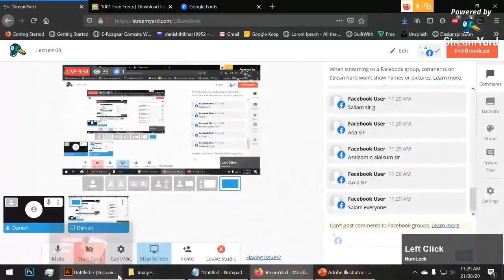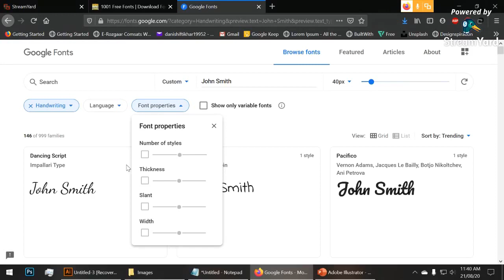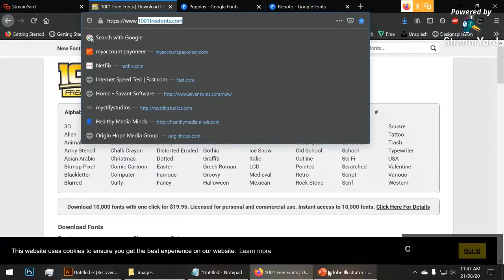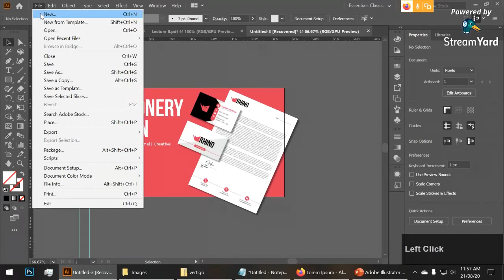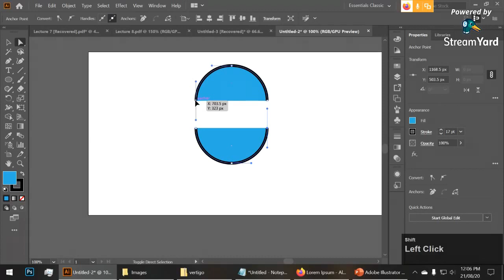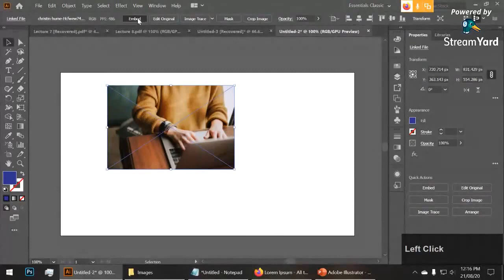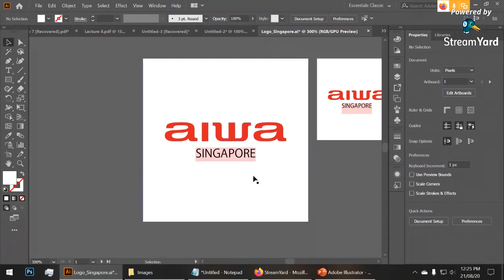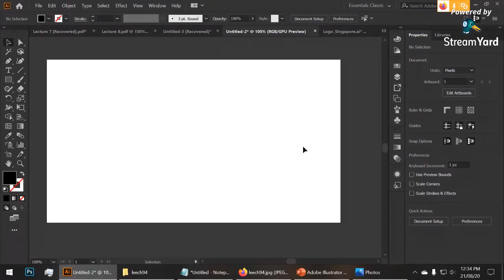9 Adobe Illustrator Graphic designing course by Danish Iftikhar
The government of Punjab has decided to establish e-Rozgaar centers in 36 districts of Punjab to provide training to budding freelancers and enhance their professional capabilities. Through this initiative Government of Punjab will assist the youth in earning sustainable income. One of this project's major objectives is to provide training opportunities to youth for self-employment using internet-based freelancing.